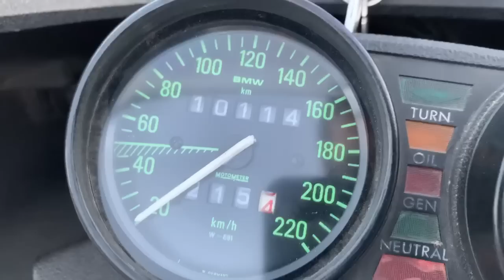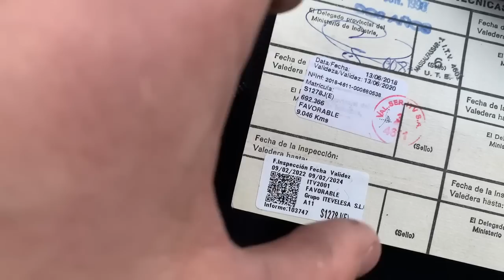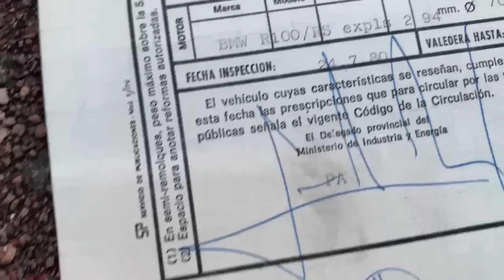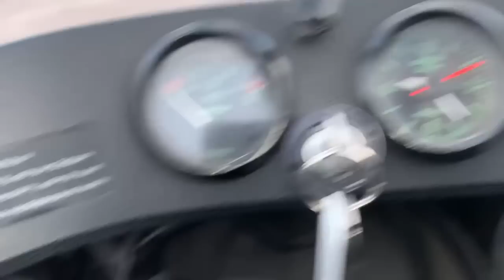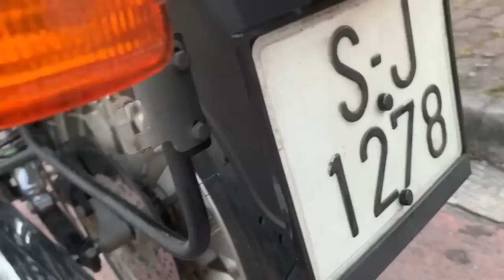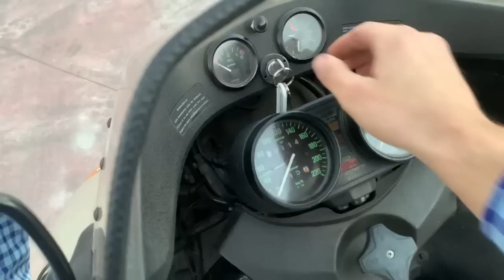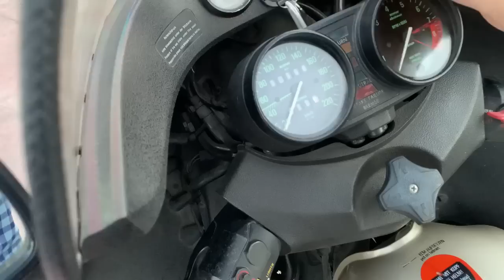BMW R100 RS con TAN SOLO 10.000 Kilometros REALES